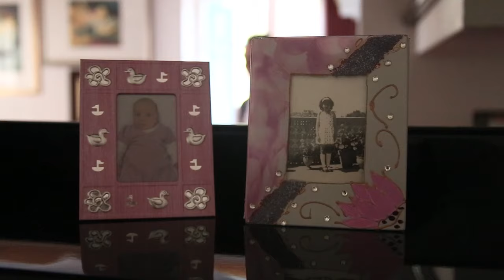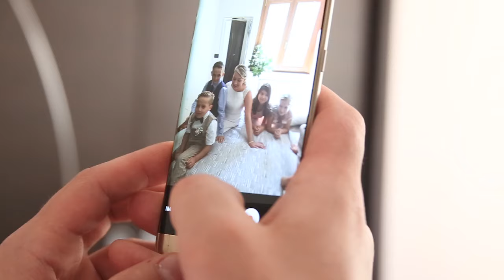Vito e Mihaela 1 Luglio 2016